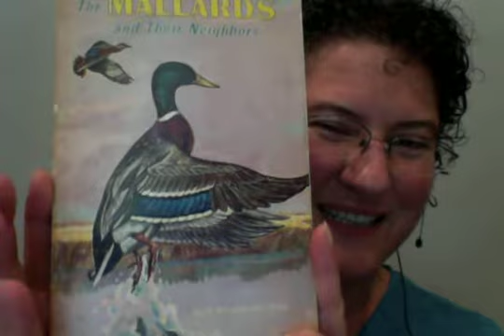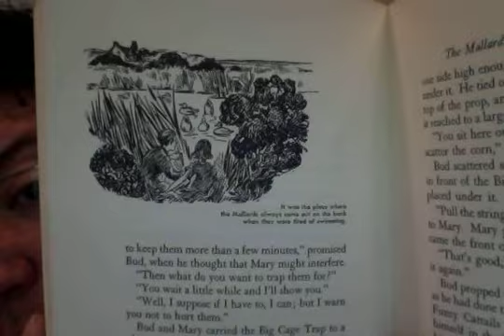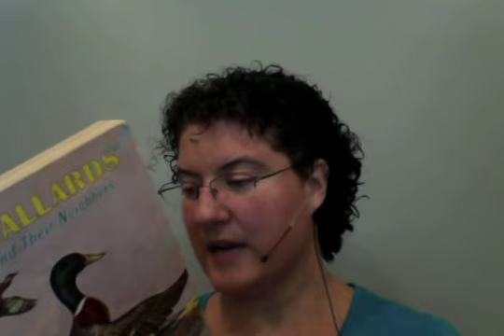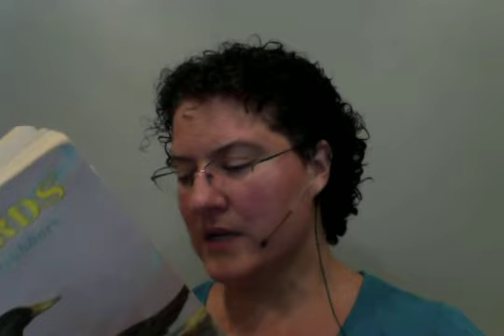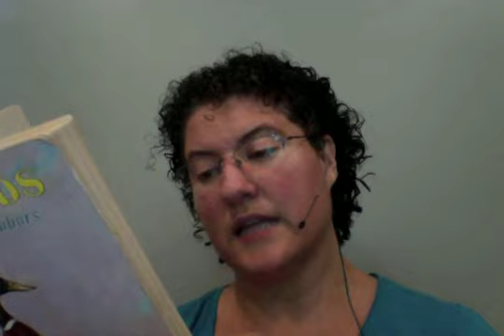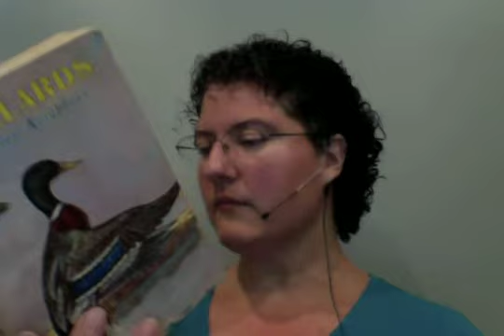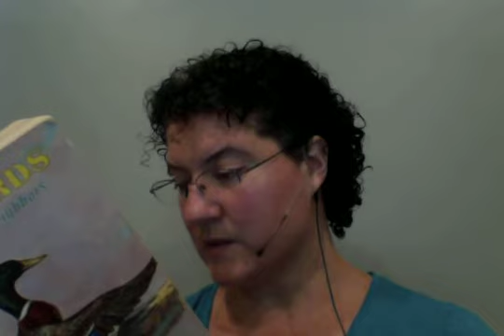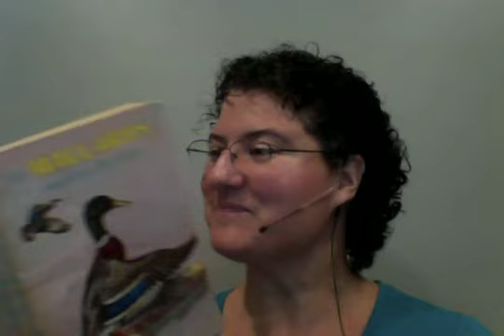The Mallards and Their Neighbors - Chapters 25 & 26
In the Mallards and their Neighbors we return to the Old Homestead but this time our focus is the Duck Pond as we meet Mr. and Mrs. Mallard and the other wild creatures that live there. The Mallards and their Neighbors is written by author Neil Wayne Northey and read by Your Story Hour’s Uncle Jon and Aunt Nikki.